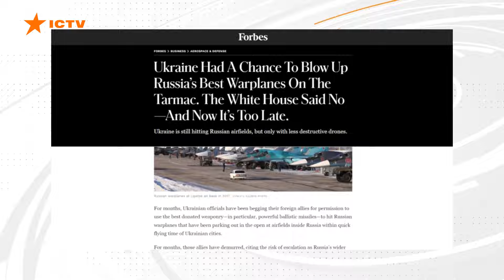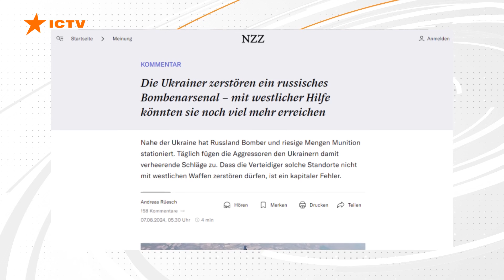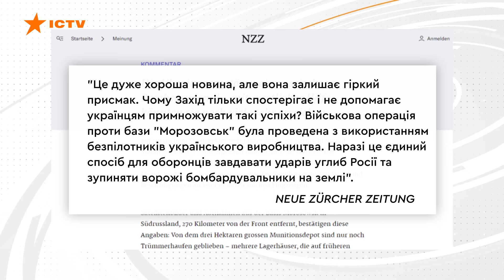ЗАХІД ЗА УДАРИ ПО РФ ⚡⚡ ІНОЗЕМНА ПРЕСА КРИТИКУЄ заборони для України від ПАРТНЕРІВ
На заході все частіше з'являються статті, в яких медіа критикують заборону Україні бити по РФ західною зброєю. Автори матеріалів зазначають, що українці могли б досягнути значних перемог, якби не обмеження союзників. Так, росіяни наразі мають перевагу в повітрі, яку можна було б, на думку іноземних журналістів, розв'язати завдяки застосуванню зброї від партнерів.

Авторка відео: журналістка програми Факти ICTV Оксана Лотоцька ексклюзивно для телемарафону Єдині новини.